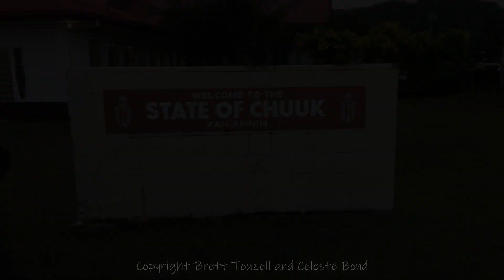Truk Lagoon - Part 1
Diving trip to Truk Lagoon (Chuuk) in the Federated States of Micronesia in August/September 2019. 13 days of diving on some of the wrecks in the Lagoon.

"Operation Hailstone" was the US led attack on the Japanese fleet present at Truk Lagoon on 17/18 February 1944 during WWII. The result was the largest recorded naval loss in history.

Days 1 to 3 included dives on the Shinkoku Maru, Heian Maru, Fujikawa Maru, Yamagiri Maru, Unkai and Shinohara I-169 submarine.